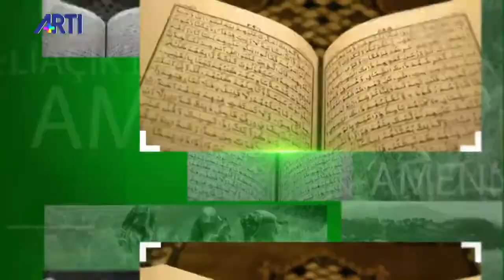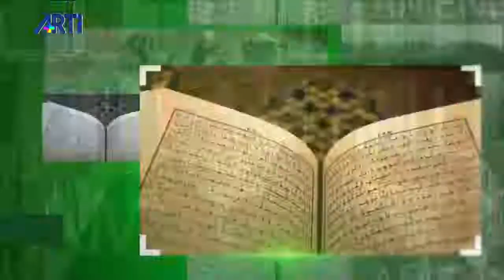R.İhsan ELİAÇIK- 'Tarafsız devlet anlayışı nedir?'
19 Haziran 2020- Artı Tv